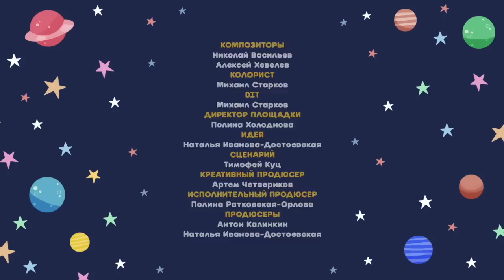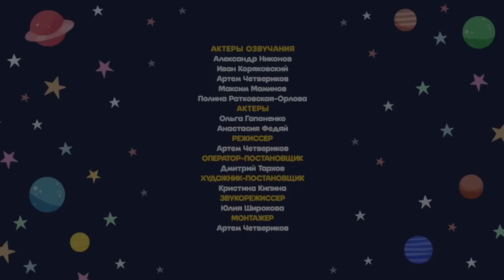Снова поем и играем | Космический Доктор Кот | Мультфильмы для детей